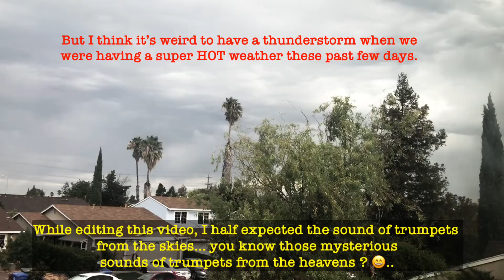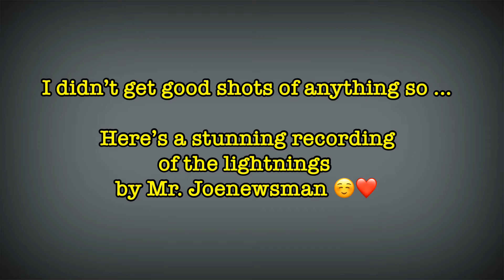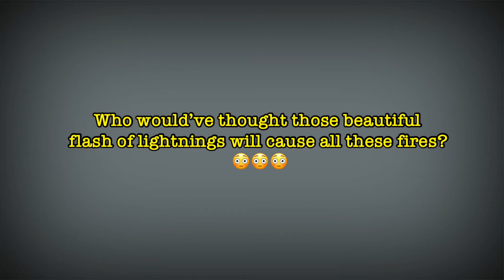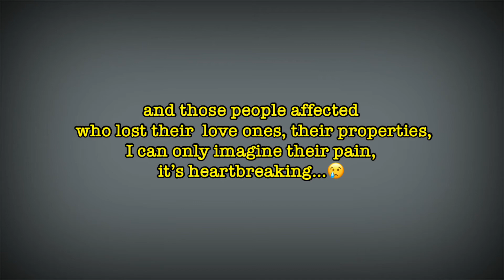AUG 16 2020, DAY THAT STARTED THE WILDFIRES! | LIFE IN AMERICA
It was just an ordinary Sunday or so I thought..but it wasn’t. I want to remember this in my 2020 memories although sad because there are too many bad  happenings this year, including this. 😢
Firefighters are still battling fires, I cannot imagine their exhaustion and my heart goes out to them. Also to the people who lost their loved ones and properties makes my heart ache.  May the Heavenly Father help them all and help stop these fires from spreading more. 🙏🏼